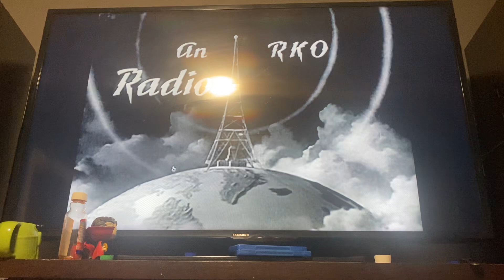Opening to Zombies on Broadway on TCM